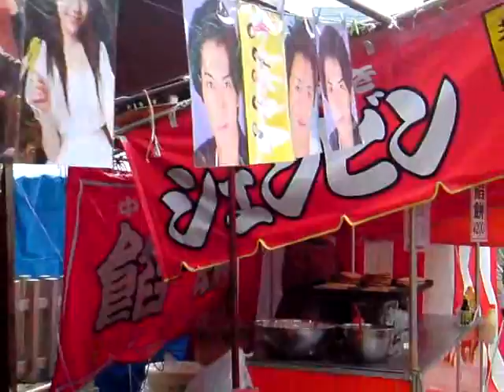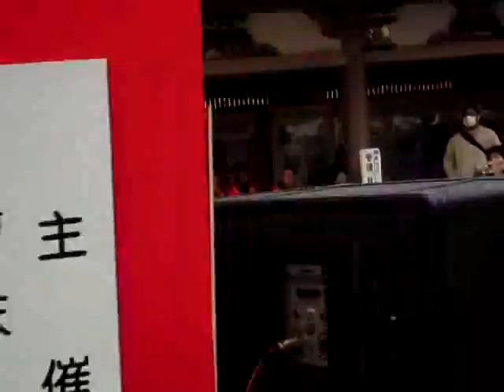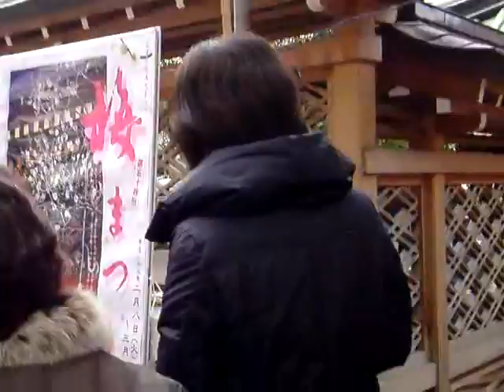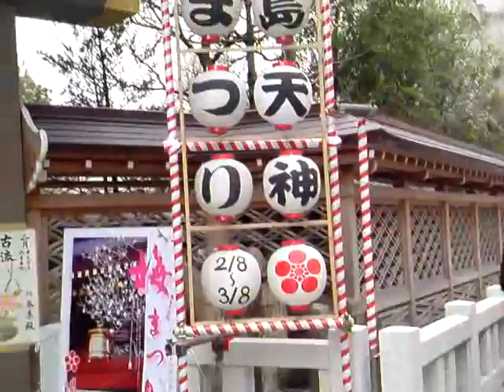東京湯島天神梅祭り2011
tube 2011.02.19 - Tokyo yushima tenjin plum flower festival